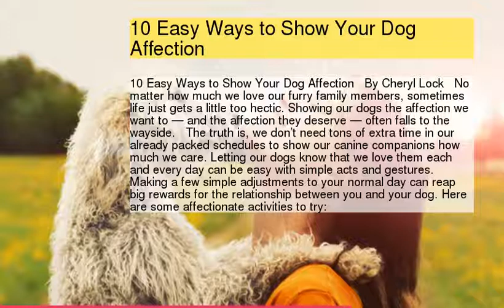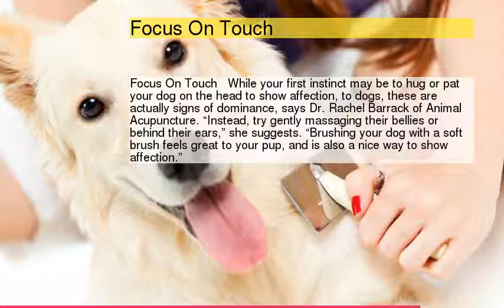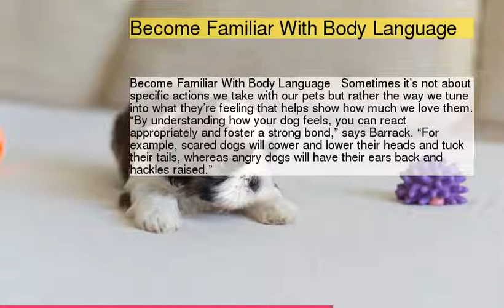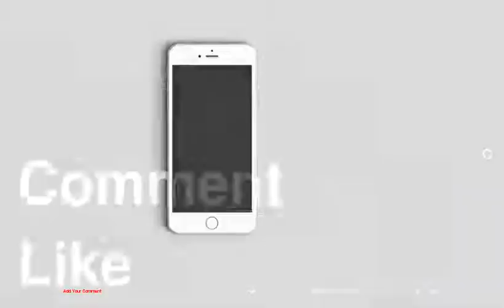10 Easy Ways to Show Your Dog Affection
10 Easy Ways to Show Your Dog Affection
1 : 10 Easy Ways to Show Your Dog Affection
2 : Create Morning Cuddle Time
3 : Leave Toys When You're Gone
4 : Let Your Dog Hang Out With You
5 : Focus On Touch
6 : Take Quick Walks During the Day
7 : Pay Attention to Praise
8 : Add Training Time to Your Schedule
9 : Become Familiar With Body Language
10 : Take Them for a Drive
11 : End Your Night With a Walk
12 :